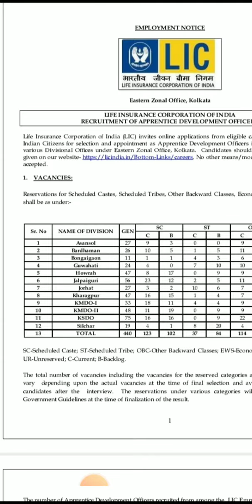lic ado notification out/ lic ado notification